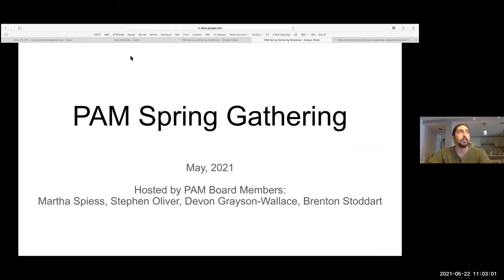2021 Spring Renewal Professor Intondi Part 1 952Pt! Intondi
Brenton Stoddart emcee
Stephen Oliver introduction
Professor Intondi Keynote Speaker